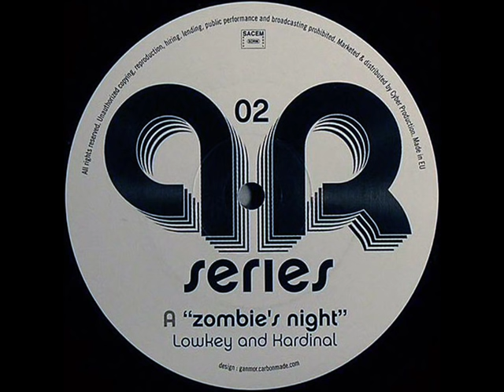Lowkey & Kardinal-Zombie's night-AR series 02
Artists:Lowkey & Kardinal
Tittle:Zombie's night
Label:AR series
Ref:ARs02
Released:2007
re edit vinyl : GOOG LTD 02 (2015)